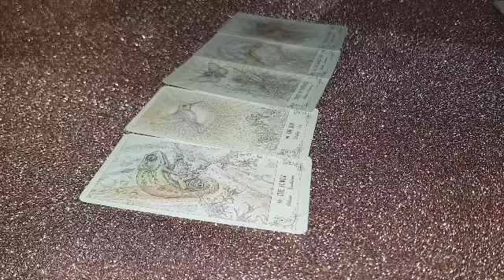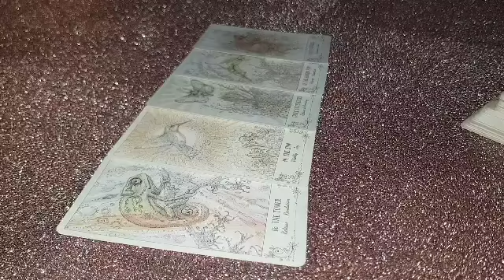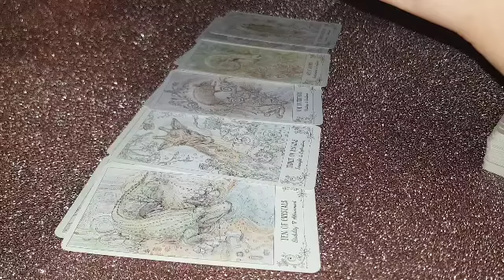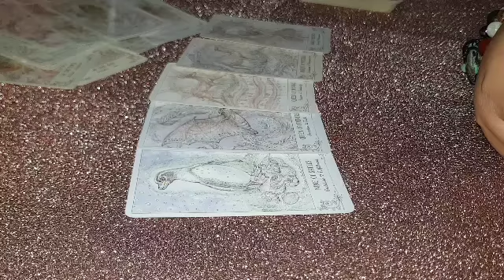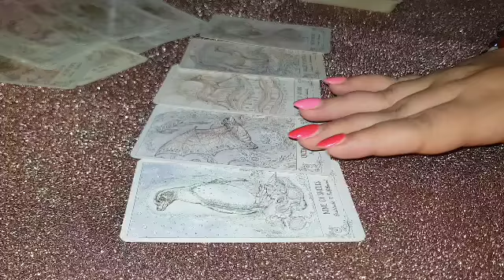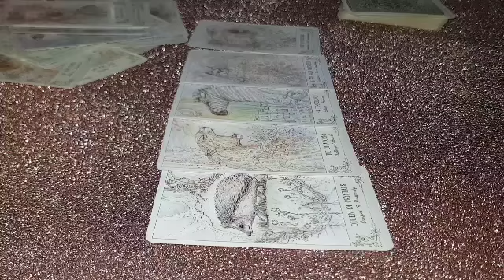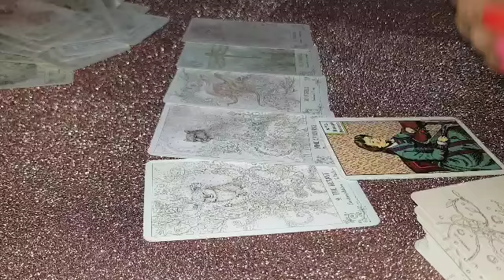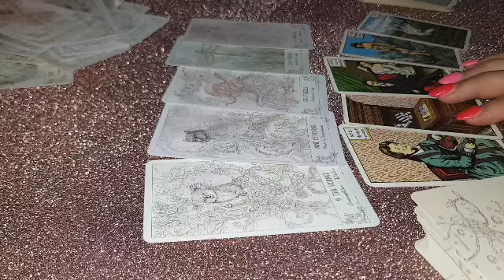LEU GENERAL NOIEMBRIE 2020